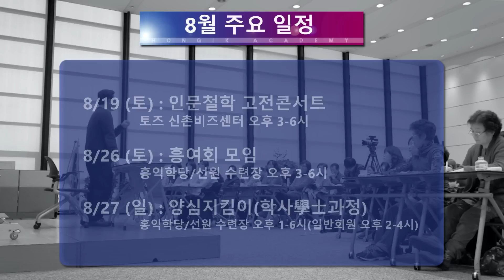[홍익학당 뉴스] 2017년 08월 일정 및 뉴스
□ 8월 주요 일정

8/2 - 8/8 : 학당 하계 휴가
            이 기간 모든 강의 및 수련 모임은 쉽니다

8/12 (토) : 인문철학 고전콘서트
                토즈 신촌비즈센터 오후 3-6시

8/13 (일) : 양심지킴이(신사과정) 집중A,B반
                홍익학당/선원 수련장 오후 1-6시,
                  (일반회원 오후 2-4시)

8/19 (토) : 인문철학 고전콘서트

8/26 (토) : 흥여회 모임
                홍익학당/선원 수련장 오후 3-6시

8/27 (일) : 양심지킴이(학사學士과정)
                  홍익학당/선원 수련장 오후 1-6시(일반회원 오후 2-4시)

□ 주요 뉴스

- 홍익선원 「참선캠프」'견성-Day'(7/15)

- 소성리 · 서울 · 광주 사드 현수막 설치

- 「9/16-17 양심캠프」 참가자 모집중

- 「10/5 – 10/24 미국 정모」 멘토 직곡님

□  정모 안내

지방정모 : 부산 8/13, 광주 8/6,  대전 8/23
                   대구 8/27, 순천 8/24, 전주 8/20
                   제주 8/20, 인천 8/11, 창원 8/6
                   강원 미정, 경기 미정, 울산 없음

서울정모 : 강남모임 8/3,  강동모임 8/11
                   목동모임 8/25, 노원모임 8/29